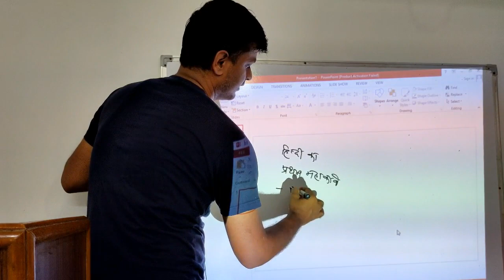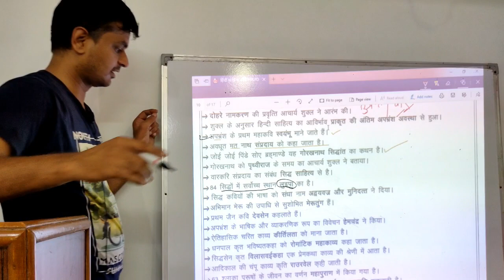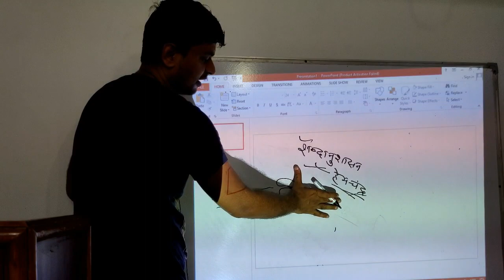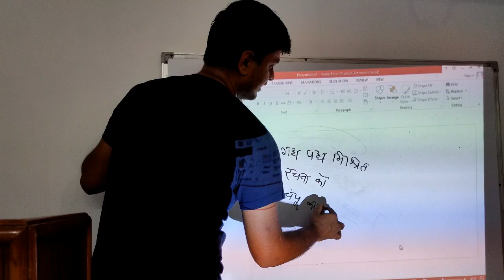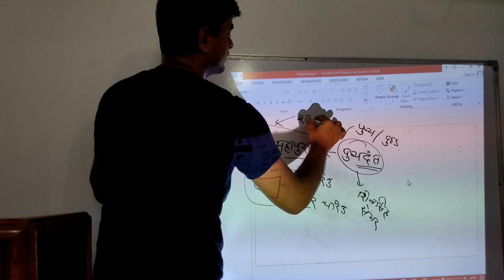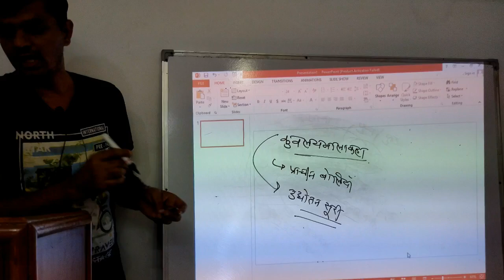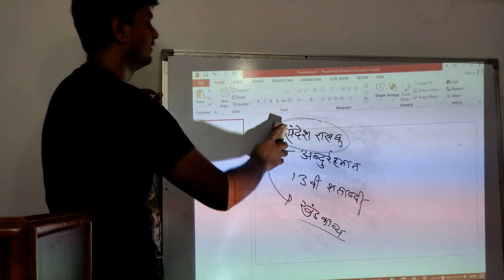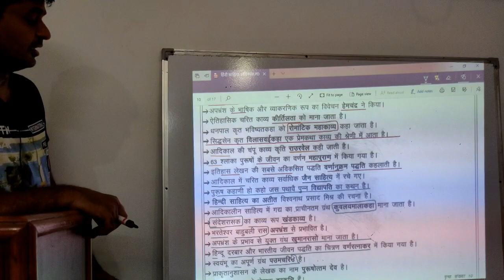Aadikaal Hindi Sahaitya ka Itihaas Part 8 | हिन्दी साहित्य का आदिकाल भाग 8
NET, SET, JRF, COLLEGE LECTURER, SCHOOL LECTURER, SECONDARY TEACHER आदि समस्त हिंदी साहित्य प्रतियोगी परीक्षाओं में समान रूप से उपयोगी हिन्दी साहित्य का आदिकाल भाग 8 (Hindi Literature Aadikaal Part 8) जरुर देखें और सभी तक शेयर करें .
Catch us on Social Media Platforms :-
Facebook Group :- Mimansa Online Academy
@Mimansa Online Academy Playlist Detail for Hindi Literature Students (हिन्दी साहित्य के प्रतिभागियों के लिए) :-